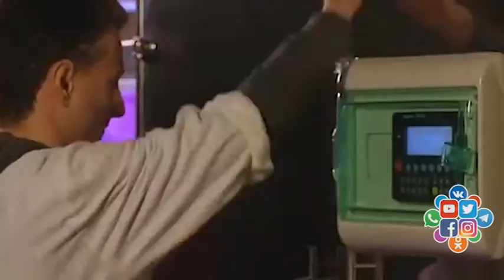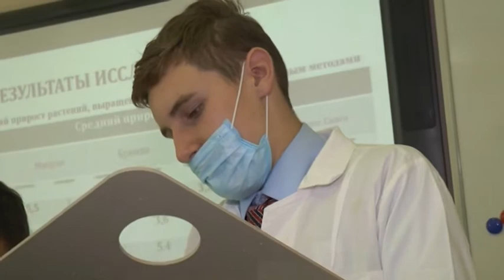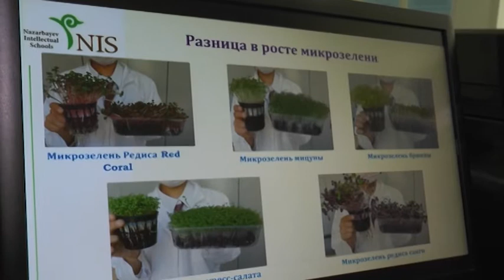Занимательная наука 29.10.2021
Занимательная наука